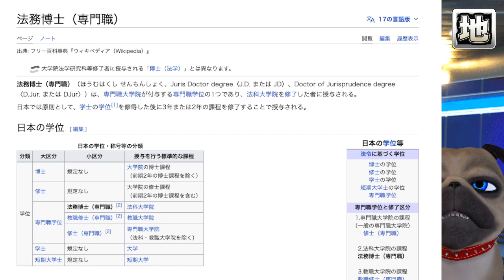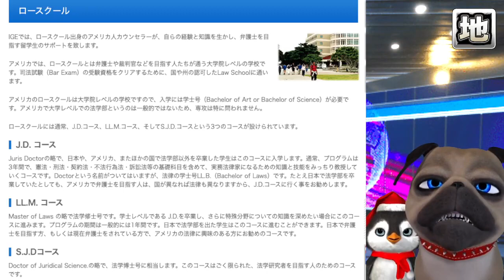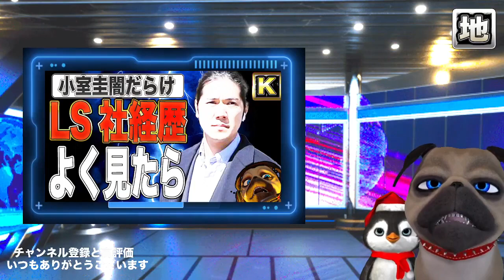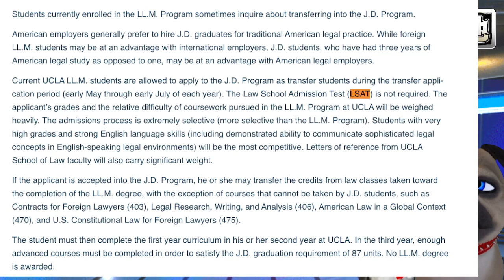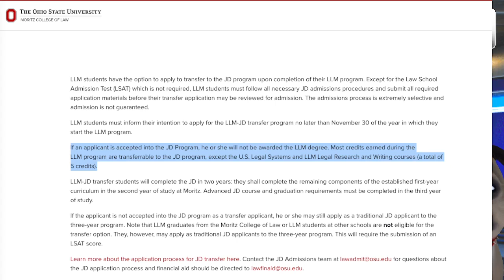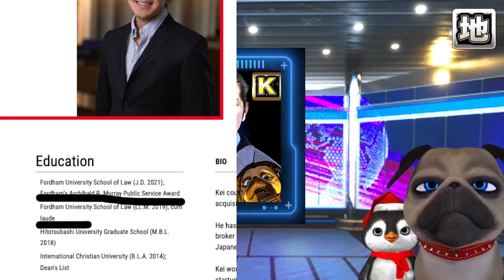【深堀】小室圭のLS社経歴再度よく見たら色々見えてきました【切り抜き】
【深堀】小室圭のLS社経歴再度よく見たら色々見えてきました